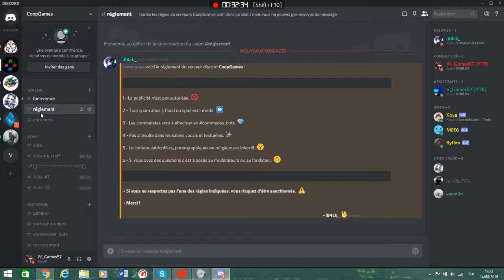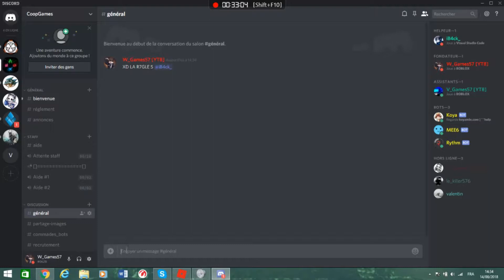Les zombies sont de retour !! (ft.V_Games57)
Nous faisons le deuxième épisode sur blood moon tycoon sur roblox !!  Eh oui la deuxième vidéo à été tourné le même jour !